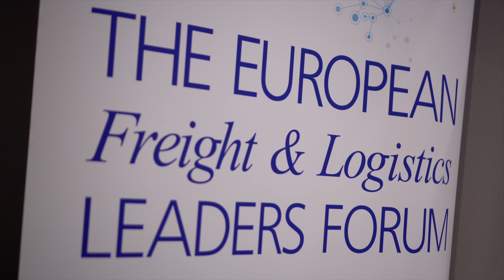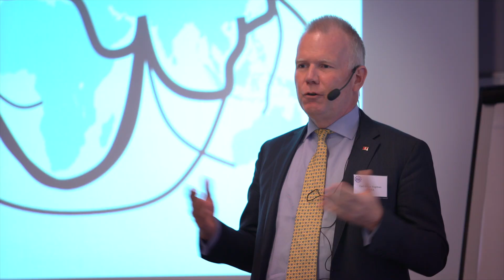F&L Gothenburg, May 2018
Watch a typical F&L meeting in action.  F&L brings together stakeholders working across international supply chains and members learn from/debate with experts and business leaders on a wide variety of topics.  Discussion is confidential (no press present), and networking always takes place in an relaxed and welcoming environment.